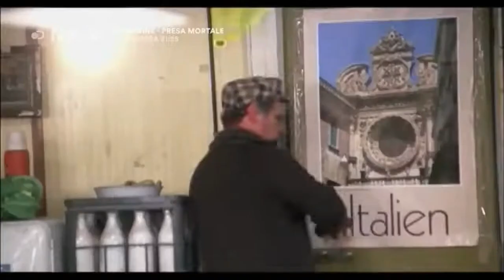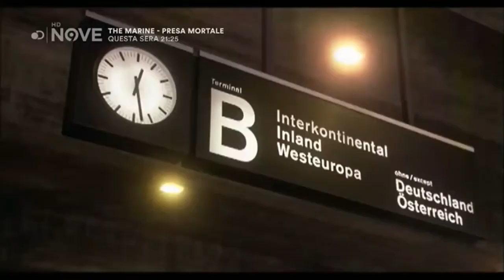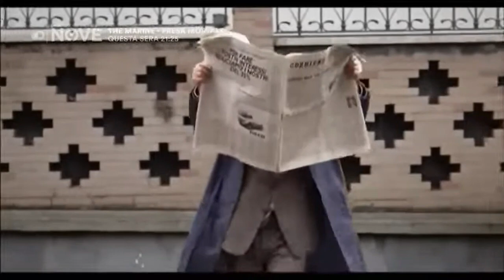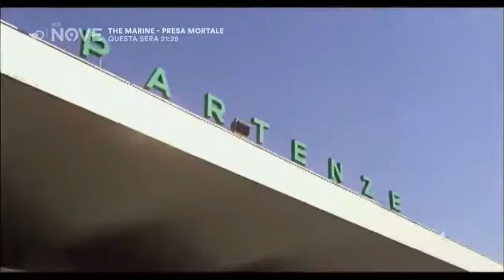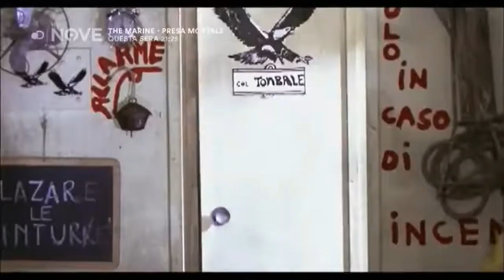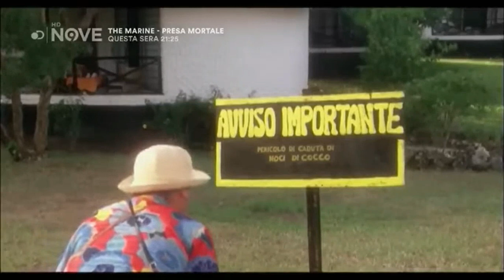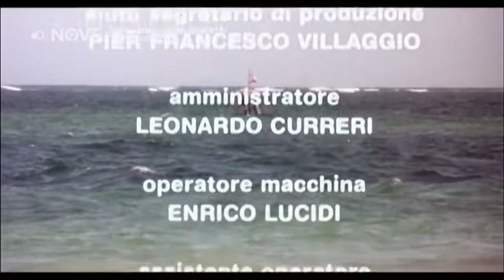FILM COMICI COMPLETI - PAPPA E CICCA - Lino Banfi e Fantozzi Film comico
Pappa e ciccia è un film italiano del 1983 diretto da Neri Parenti, con Lino Banfi e Paolo Villaggio.

Trama

Primo episodio
Nicola Calore è un imbianchino pugliese emigrato in cerca di fortuna in Svizzera, dove però è finito a fare lo stesso mestiere che faceva in Italia. Quando riceve una lettera che lo informa di una prossima visita della nipote Rosina, Nicola è fortemente imbarazzato in quanto aveva sempre dato a intendere ai parenti della Puglia di essere diventato ricchissimo, così, per non farsi scoprire, Nicola, con l'aiuto di alcuni amici connazionali emigrati come lui, è costretto ad allestire una messa in scena per non far capire la verità alla nipote.

Per di più le cose si complicano in quanto Rosina non è la bambina bruttina che lo zio ricordava, ma una bellissima bionda ventenne. Lo zio le fa credere che la villa dove lavora è la sua, ma che non può entrare a causa dei lavori in corso. Una serie di equivoci lo porterà a spacciare per sua l'abitazione del finanziere svizzero Schmidt; dopo essere sfuggito ad una terrificante infermiera tedesca, Nicola finirà per acquistare senza volerlo vari titoli azionari che stavano crollando a picco: proprio questi, però, alla fine gli daranno la tanto sognata ricchezza.

Secondo episodio
Paolo, un modesto geometra, dopo un anno e mezzo d'attesa, vede finalmente pubblicata la lettera inviata al direttore del Corriere della Sera in cui ripercorre le peripezie capitategli durante il soggiorno ad un villaggio vacanze in Kenya. Partito con un collega, il pittoresco perito Guido Colzi, era stato inizialmente vittima di un terrificante viaggio su una carretta dei cieli guidata dal maldestro capitano Tombale e una maleducatissima e aggressiva hostess di volo; poi, arrivato miracolosamente alla meta, si era trovato coinvolto in varie disavventure che lo portarono a fuggire su una zattera da quel luogo di pace apparente.